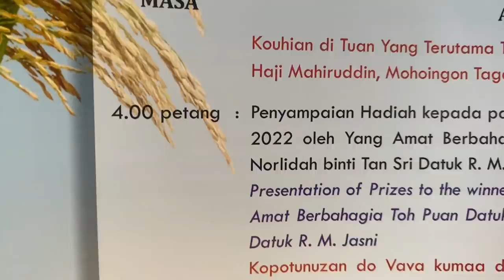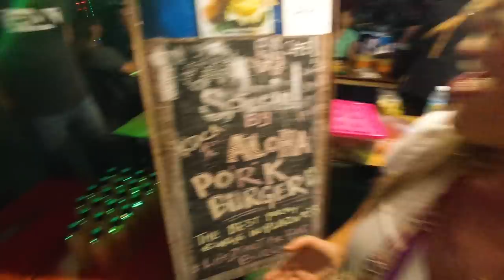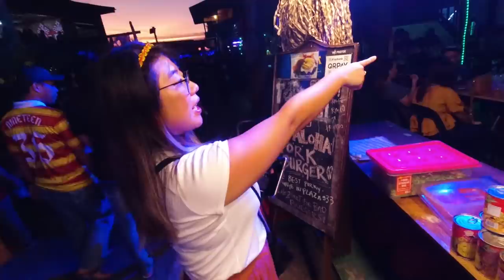Borneo is not like the rest of Malaysia! (CULTURE SHOCK @ Sabah Harvest Festival) 🇲🇾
Aramaiti!! (Cheers!!)
Day 2 of Pesta Kaamatan (Sabah Harvest Festival)!

We went to see unduk ngadau (beauty pageant) which is held yearly to preserve the native culture of Sabah, and to celebrate the Harvest Goddess whom sacrificed herself to save its people from famine and draught.
It was the longest beauty pageant ever, so while waiting for the result, we went around and partied at the traditional houses that have turned to bars and nightclubs.

Shoutout to the Rungus Longhouse for holding the best party of the night!!
What a fun day we had. Bornean culture and lifestyle is so different than in Peninsular Malaysia.

Happy Harvest Festival (Kaamatan and Gawai) for our friends in Borneo!

Special thanks to Sabah Tourism

TIMESTAMPS:
00:00 - A lot more than just a beauty pageant
6:23 - Nightclubs in traditional houses!! Whaat?
10:35 - "Who are you cheering for?" (ME: PAPAR!!)